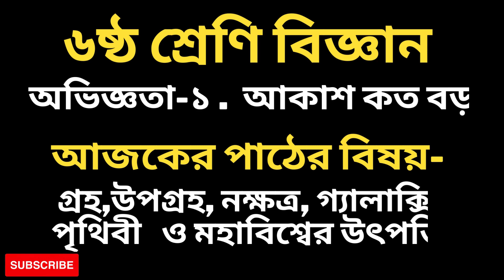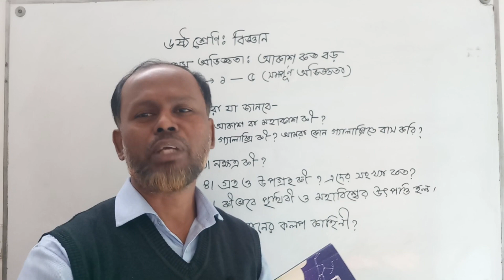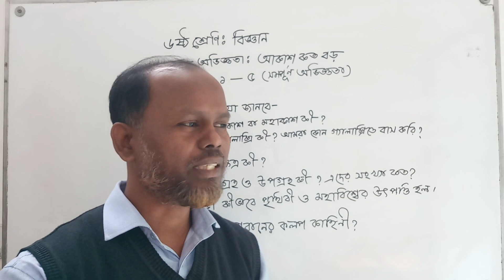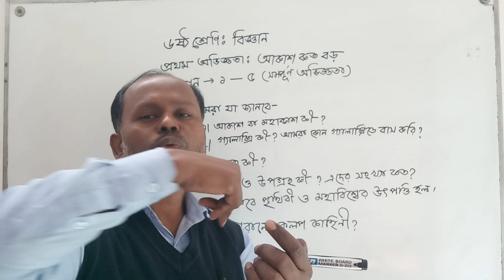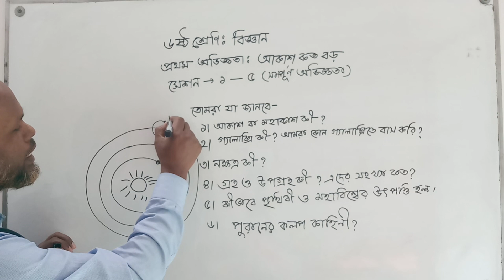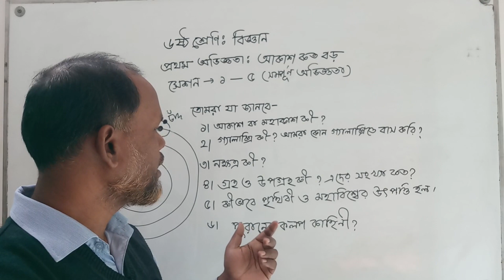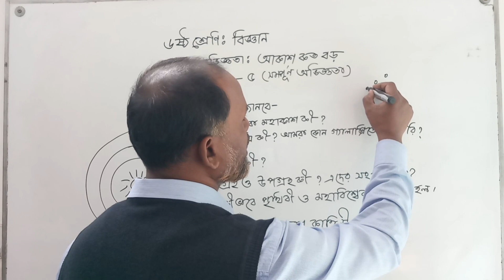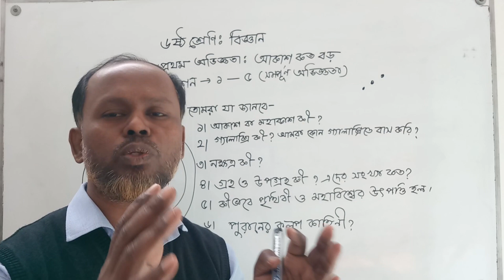৬ষ্ঠ শ্রেণি বিজ্ঞান ১ম অধ্যায় || Class 6 Science Chapter 1 || আকাশ কত বড় || Shaharul Sir.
নতুন কারিকুলামে বিজ্ঞান বইকে যেভাবে সাজানো হয়েছে তাতে,  একজন কোমলমতি শিক্ষার্থির সহজে বুঝে উঠা কঠিন হয়ে পড়েছে । তারা ভাবছে বিজ্ঞানে কিছুই নেই । শুধু রিডিং পড়া । আপাত দৃষ্টিতে শিক্ষার্থীর  চিন্তাটাই সঠিক ,কিন্তু এই বিজ্ঞান বইকে এমনভাবে সাজানো হয়েছে যে ,আপনার সন্তান নিজে নিজেই শিখবে আপনি বা আমরা শুধু সহযোগীতা করবো ।
 সারা বছর জুড়ে আমি  আপনার আদরের সন্তানের  সহযোগিতা করার জন্য বিজ্ঞানের প্রত্যেক অধ্যায়ের ভিডিও দিয়ে আপনার শিশুর পাশে থাকতে চাই ।  যেন তারা বিজ্ঞানকে ভয় না পেয়ে বিজ্ঞানকে জয় করতে পারে । এবং সঠিকভাবে শিখতে পারে ।

৬ষ্ঠ শ্রেণি বিজ্ঞান ১ম অধ্যায় || Class 6 Science Chapter 1 ||  আকাশ কত বড়
 ভিডিও টা দেখাৱ জন্য অনেক অনেক ধন্যৰাদ ৷

১।  ২য়  অধ্যায়ের ভিডিও দেখার জন্য নিচের লিংকে ক্লিক করুন ;